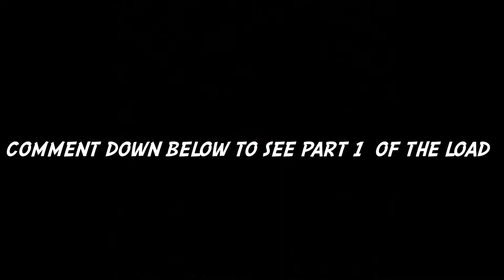How to Load a 26Ft U-Haul Truck |TETRIS KING|BEST MOVER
Doing what I do best which is running my moving company if you have any questions about moving DONT be shy and comment and I’ll respond as quick as possible I’m not a expert but I been doing this more then 5 years now I’m only trying to pass on knowledge